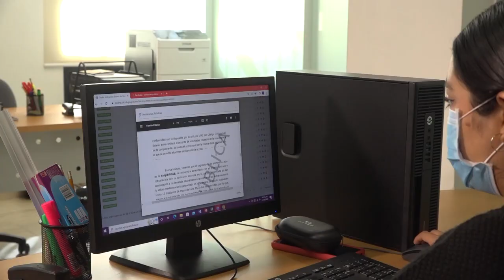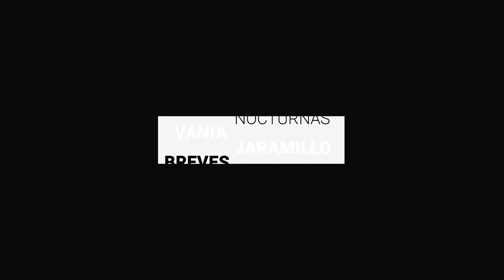El 40% de presupuesto 2023 en León se irá a remuneración de servidores públicos | BrevesDeLaZona📰‼️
Estas son las Noticias más relevantes de la zona

- El 40% de presupuesto 2023 en León se irá a remuneración de servidores públicos

- Amicus espera reserva para sellar en ley los recursos para los derechos de la comunidad LGBT

- Presentan los carteles del serial taurino para la Feria de León 2023, destaca la encerrona de Diego Silveti